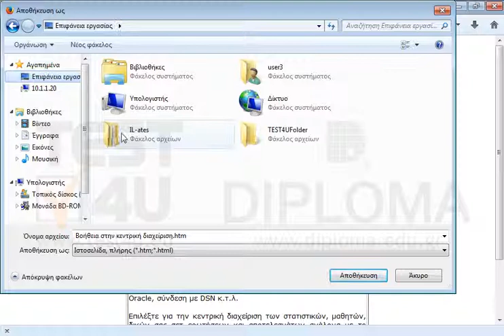Αποθηκεύστε την τρέχουσα ιστοσελίδα σε ένα αρχείο κειμένου μέσα στον φάκελο IL-ates της...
Αποθηκεύστε την τρέχουσα ιστοσελίδα σε ένα αρχείο κειμένου μέσα στον φάκελο IL-ates της επιφάνειας εργασίας με το όνομα κείμενο.txt.